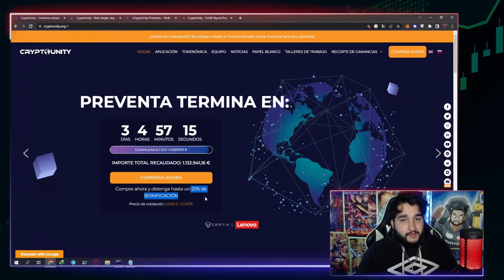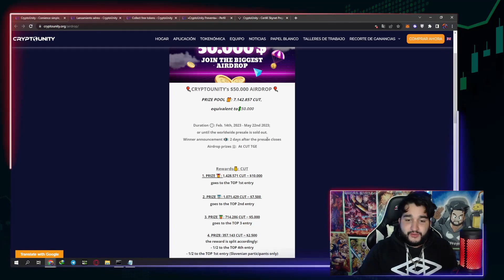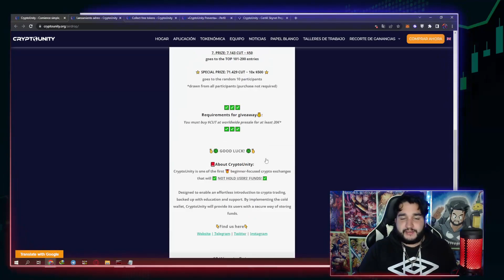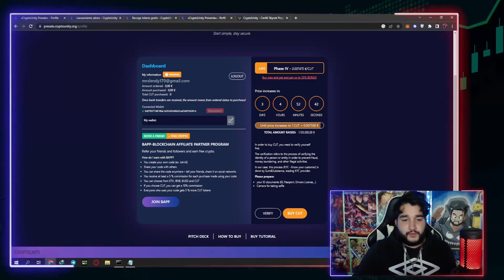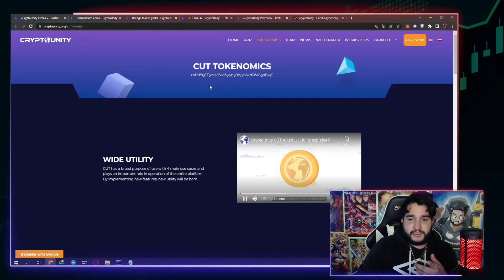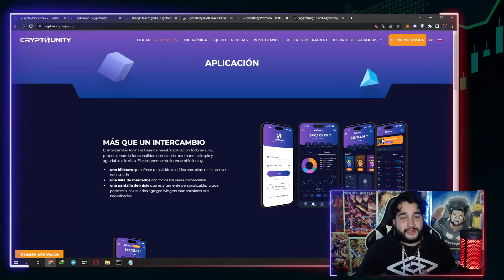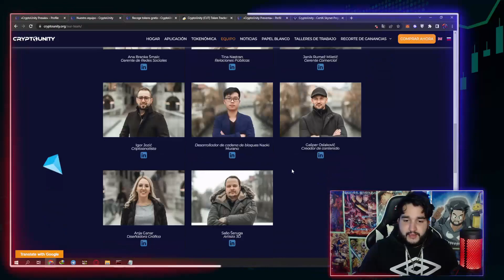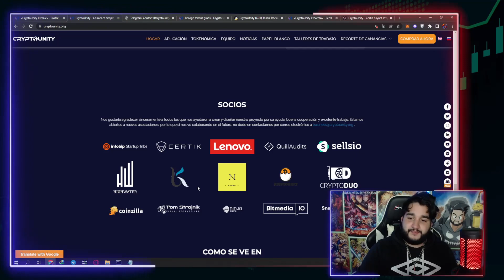💥CRYPTOUNITY: HAZ UN X2 CON ESTA PREVENTA! | PARTICIPA EN ESTE AIRDROP! | INCREIBLE EXCHANGE 2023 💥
---LEEME---

Que tal amigos de Youtube? Hoy les traigo un increible video de una excelente plataforma, un increible exchange nunca antes visto! llamado cryptounity! un exchange muy diferente al que hemos visto normalmente.

Actualmente se encuentra en preventa donde podemos hacer un X2 de lo que compremos y tienen algunos airdrops activos...

Presentando al Exchange CRYPTOUNITY!

TAGS (IGNORAR):

ganar bitcoins,
ganar bitcoins,
bitmart
bitmart exchange
bitmart copytrading
aniversario bitmart
bybit
bybit copytrading
bybit exchange
como ganar shiba inu 2021 faucet shiba inu
mexc exchange
mexc global
mexc global exchange
cryptounity
cryptounity exchange
intercambio de criptomonedas
preventas
preventas de token
mexc trading
mexc 1000 usdt
coinw
gana 1000$ gratis
ganar bitcoins,
mineria bitcoin
*como ganar dinero facil por internet 2021Como Ganar Dinero para PAYPAL 5 Formas Seguras | Genera Ingresos
como minar dogecoin gratis
como minar dogecoin en la nube
minar doge
copy trading
trader
como hacer trading en binance
como hacer trading
moonxbt
exchange 2022
trading 2022
bing x
gana dinero con bingx
evento de 20000$ dolares bing x
gana 20000 dolares gratis
copytrading
como hacer trading gratis
gana 25 usdt totalmente gratis con bingx
ganar tron
 GANAR DINERO En Internet 2021 | GANAR DINERO en Google Adsense de
como minar usdt tether 2021
minar usdt tether en la nube
usdt